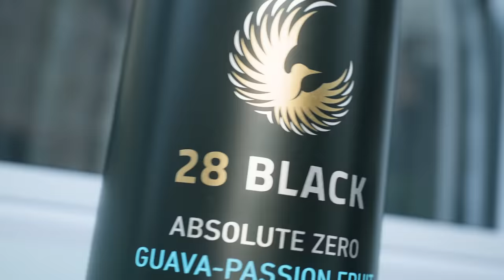28 BLACK - Der Energy Drink. TV Spot "Move it", 23 Sekunden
Alle 28 BLACK Sorten sind vegan und mit dem V-Label ausgezeichnet. Außerdem ohne Taurin sowie gluten- & laktosefrei. Das 28 BLACK Portfolio umfasst Sorten für jeden Geschmack: Açaí, H4nf, Limette-Minze, Blood-Orange, Sour Mango-Kiwi, Sour Cherry, Absolute Zero Guava-Passion Fruit, Classic und Classic Zero.